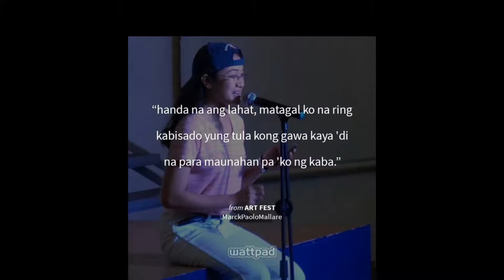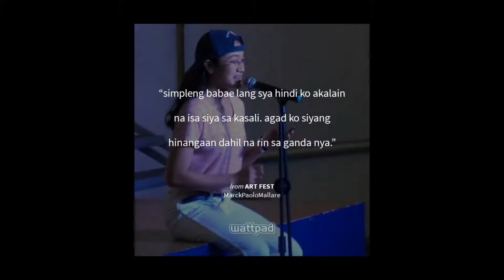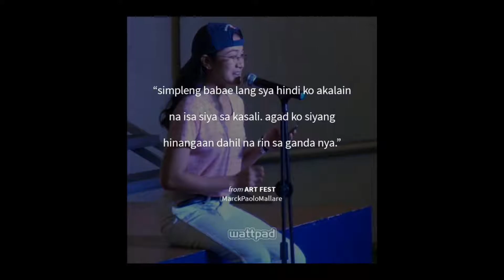Para sa ka-MU ko by: Elaine Laurice Morta Padua